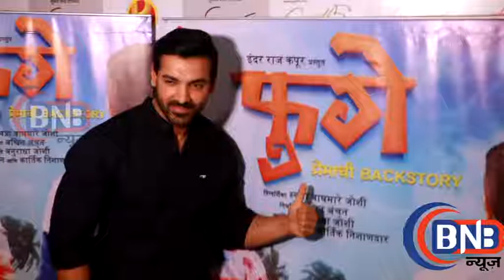Action Hero John Abraham At Trailer Launch Of Film FUGAY